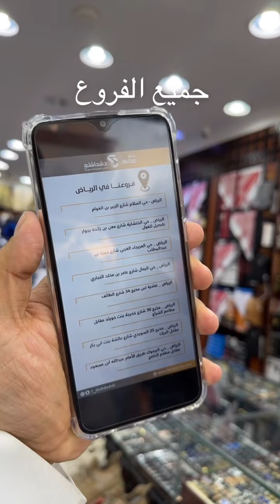فخامة دشداشتي عروض قوية الى نهاية رمضان | ماجد للتغطيات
فخامة دشداشتي

‏عروض الى يوم العيد

‏📌عندهم 25 فرع حول المملكة العروض في جميع الفروع

‏📍فرع التصوير الرياض حي السلام شارع الزبير بن العوام

‏_ اعلان _